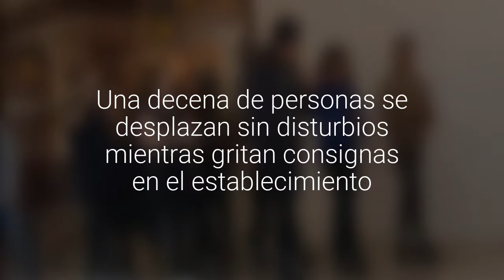Manifestantes marchan con cacerolas al interior del mall de Antofagasta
Una decena de personas se desplazan sin disturbios mientras gritan consignas en el establecimiento